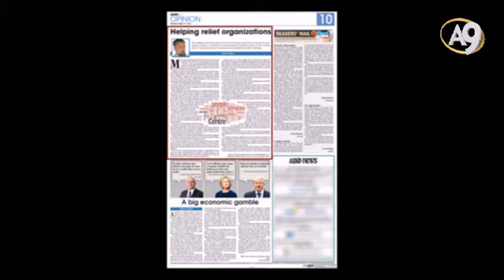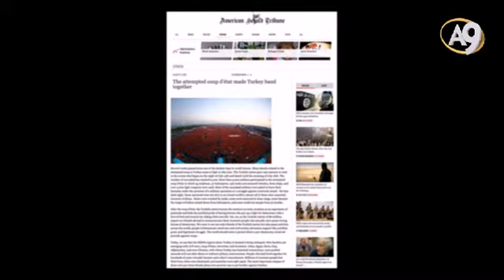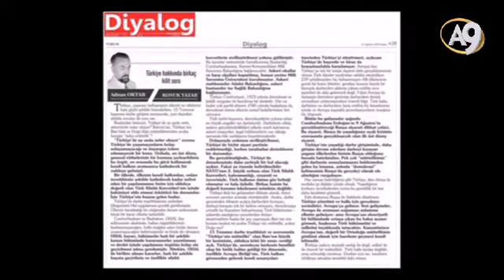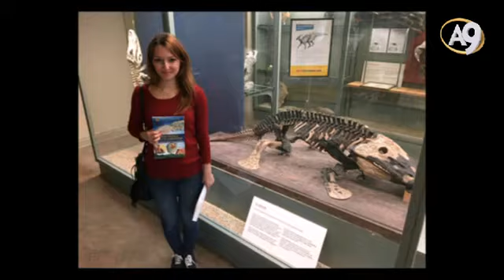Sohbetler (13 Ağustos 2016; 21:00)